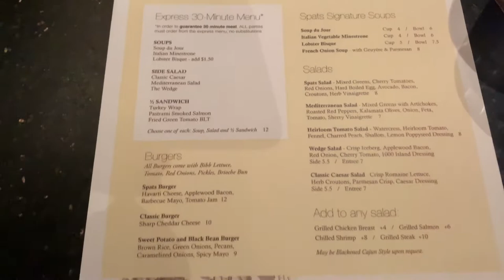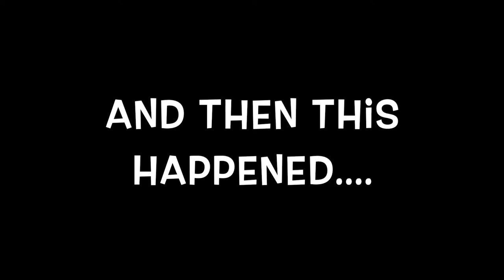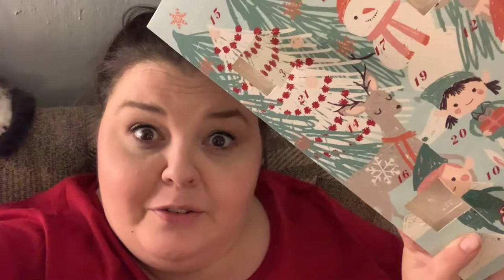Vlogmas Day Six//Christmas Trees, Coffee Chats, and Christmas Carols!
Today my friend and I had a super fancy lunch at Spats in the historic Blennerhassett Hotel where we also enjoyed the annual Tree Expo.  After that it was shopping and Starbucks shenanigans!

Mandee Pogue
c/o The Kitchen Wife